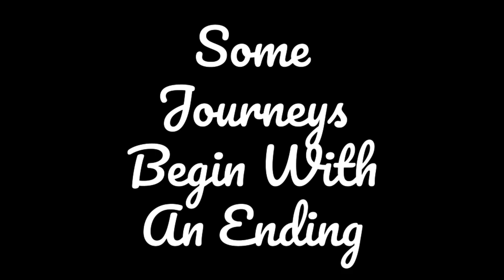Sunset Skies: A Journey Through Time Trailer 3.6.2021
90% .. 6.31K/7K
AllyGamerGirl
Protect Your Data With Surfshark VPN!

Affordable Smartphones

Graphics Cards Under $100!

The Best Bluetooth Headphones Under $25!

Ethereum
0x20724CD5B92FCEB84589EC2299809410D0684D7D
Litecoin
LbPgCn12oCWLm8hYBfpyvBWcDvycqsJaDV
DAI
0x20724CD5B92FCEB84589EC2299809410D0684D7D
XRP
r3cd7zYEoYahYZZjn7kh96hHDQqLbcP3xm

MY PATRONS!
Ashland Shannon                       Jacob Gilbert
The Orange Sunflower               George Scales
Kara Rothman-Reighard            Samuel Procopio
Joey Hoskin                                Danny Smith
Lukas Mohr                                 Brandon Griffin
Justin Stockett                            Jacob Turek
TWW Fanclub Member #02       George Scales
Kara Rothman                           Samuel Procopio
KrattAzzi                                     Abbey Scaife
Benjamin Twomey                     Derek Hively
Christian Chelius                       Joseph Doel
Joanne Quinn                            Nick Dotson
becki
If you or someone you love is needing help with dealing with the pain they're experiencing, please have them reach out to a number on this webpage.